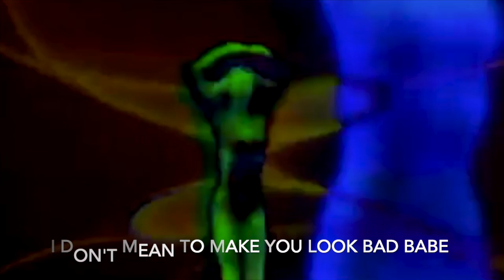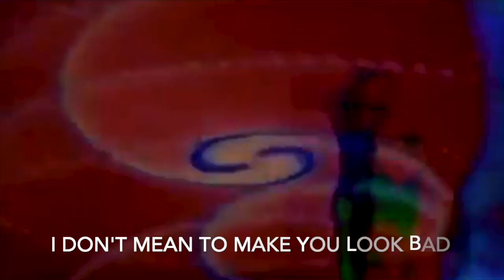Ko Newborn - Take Me Home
New single, "Take Me Home" with lyrics.

This is not the official music video.